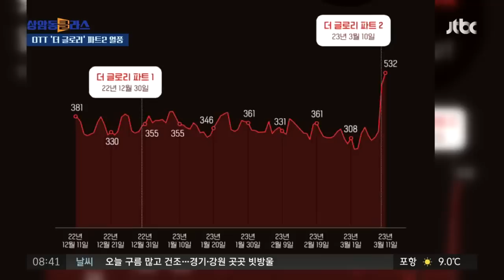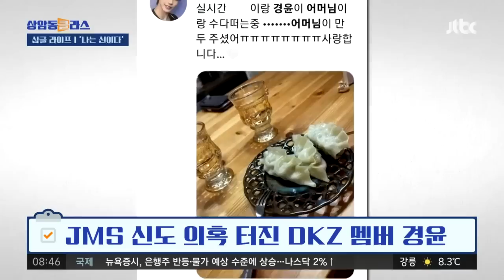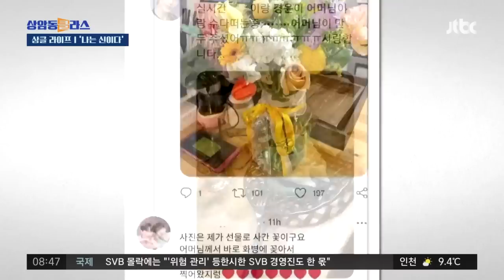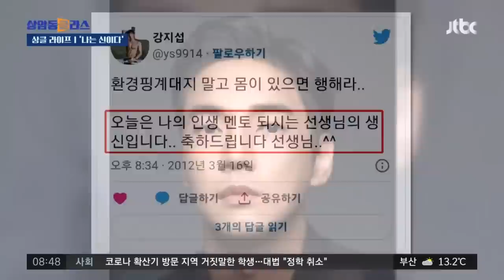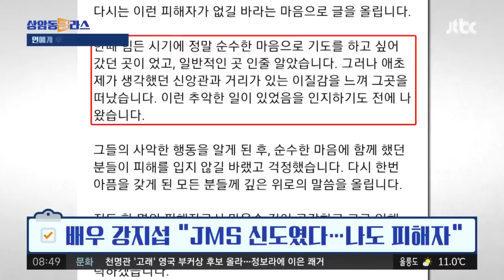'더 글로리' 넷플릭스 전세계 1위…'나는 신이다' 후폭풍 연예계 JMS 경계령 / JTBC 상암동 클라스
'상클 라이프' 시간입니다. 매주 수요일, 연예계 뜨거운 이슈 정리해드립니다. JTBC 엔터뉴스팀의 박정선 기자 만나보겠습니다. 첫 번째 소식, 준비된 영상부터 보겠습니다. '전 세계 1위 글로벌 사로잡은 '더 글로리'' 최근 공개된 '더 글로리' 파트 2가 그야말로 열풍입니다.

· 복수극 '더 글로리' 넷플릭스 전세계 1위
· '더 글로리 효과' 넷플릭스 이용자수 급증
· "멋지다 연진아~" 임지연, 화제성 1위
· '권선징악·용두용미' 완성도 높은 결말 통쾌